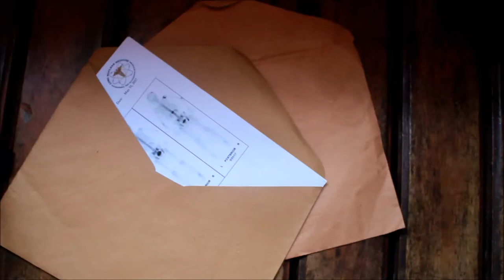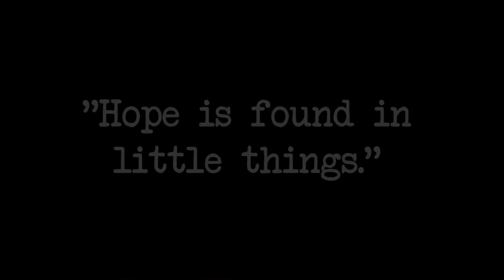Envelope (Luyo sa Sobre) short film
A story that revolves around an envelope and how it affects the life of a family.